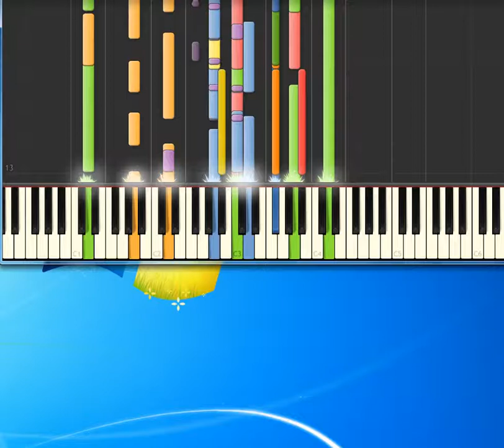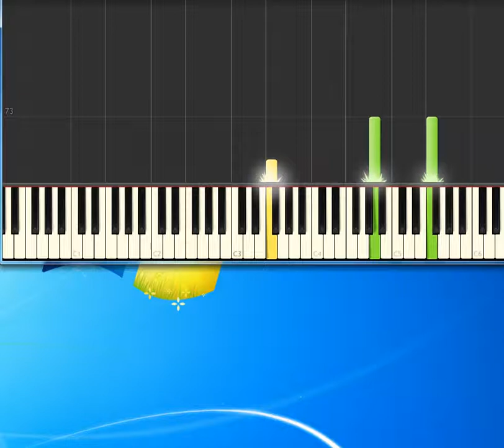Johnny Mercer Dream [Synthesia Piano] [Piano Tutorial Synthesia]